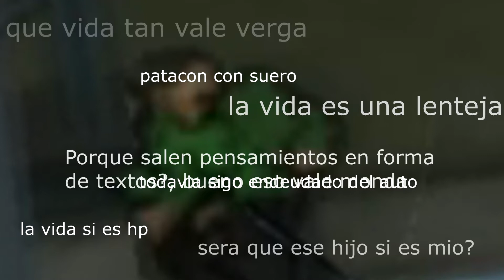Easter Eggs y Curiosidades de GTA Chinatown wars (#4)